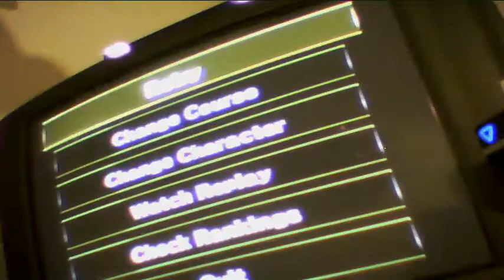[MKW] Moonview Highway 1-0-2 1:43.723